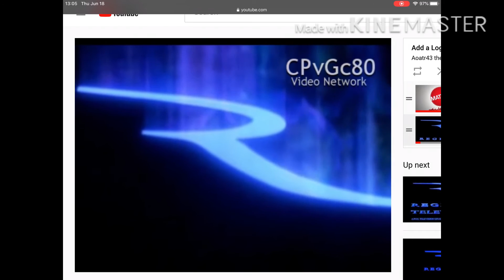(No intro & outro yet) Add a Logo Destroy Another Logo! (Collaboration Edition) Add Round 1